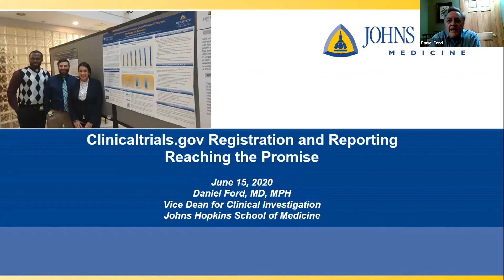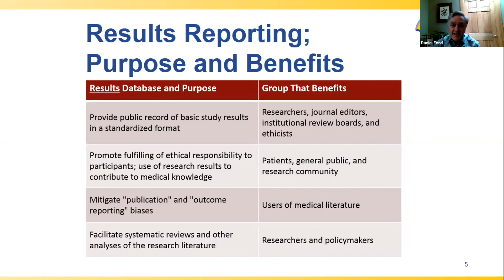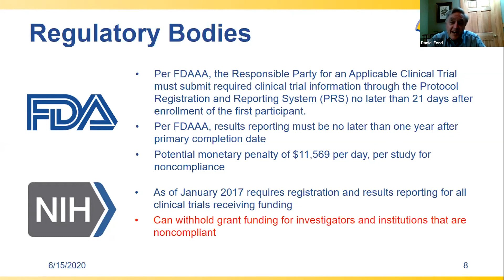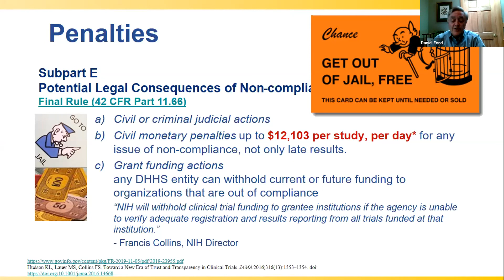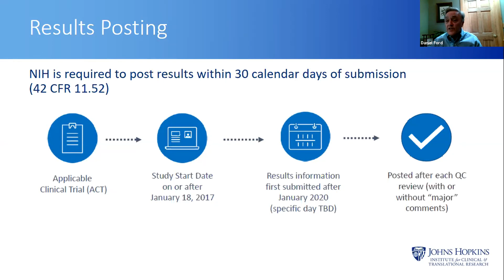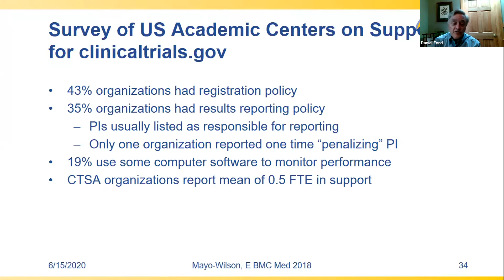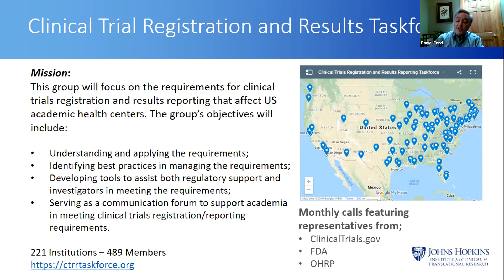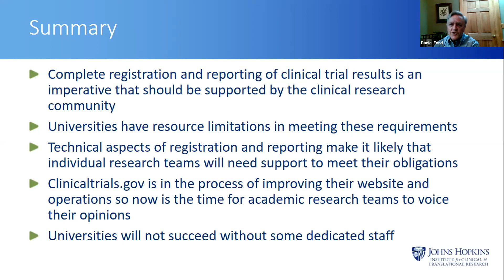PI Academy ClinicalTrials.Gov: What It Means For You presented by Daniel E. Ford, MD, MPH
This presentation took place on Monday, June 15th 2020 via Zoom.

Presented by director of the Institute for Clinical and Translational Research and vice dean for clinical investigation at Johns Hopkins University School of Medicine, Daniel E. Ford.